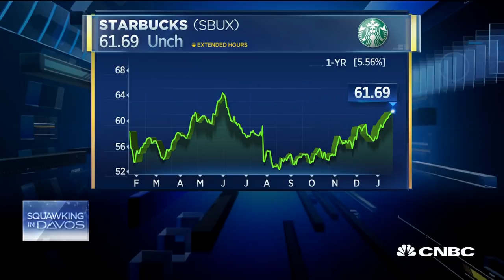Citigroup CEO Michael Corbat: I'm Not A Believer In Trade Wars | CNBC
Michael Corbat, Citigroup CEO talks about comments by Treasury Secretary on the weaker U.S. dollar, President Trump's trade strategy, the benefits of tax reform, and thoughts on cryptocurrency.  Recorded at Davos 2018.